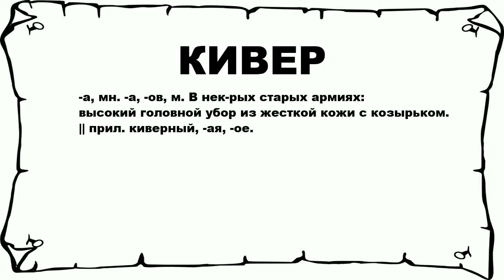КИВЕР - что это такое? значение и описание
Хочешь знать что значит КИВЕР? тогда слушай до конца.

 -а, мн. -а, -ов, м. В нек-рых старых армиях: высокий головной убор из жесткой кожи с козырьком. || прил. киверный, -ая, -ое.